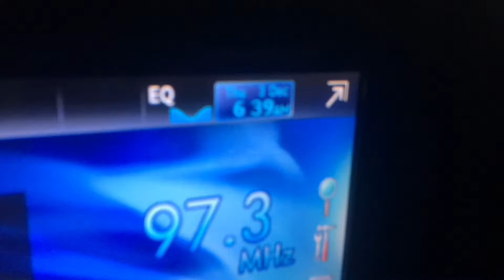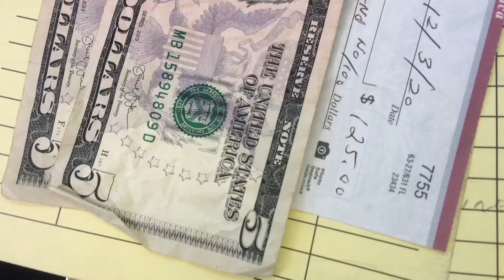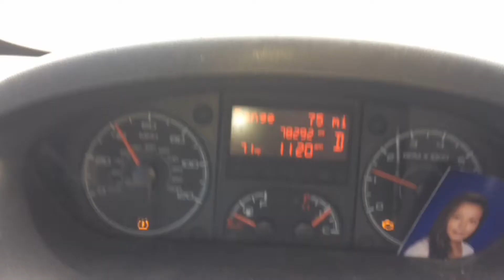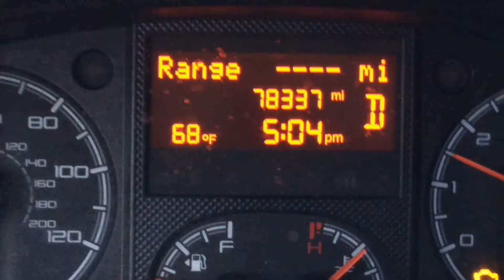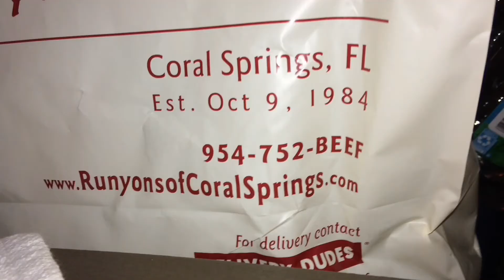8 Plumbing Jobs & The Money 12/3/20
My 23rd Working Day @ New Plumbing  Co. 8 Service Calls & The Money I Took. I Rolled Alone Today. Randy Took A Day Off.